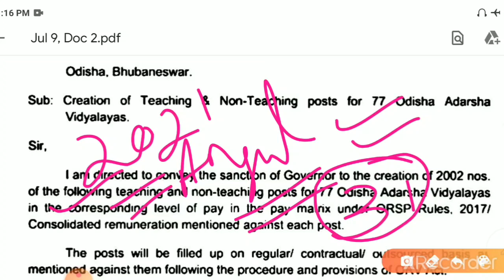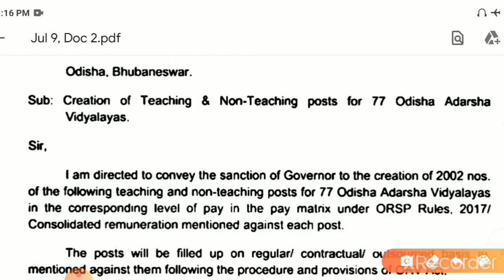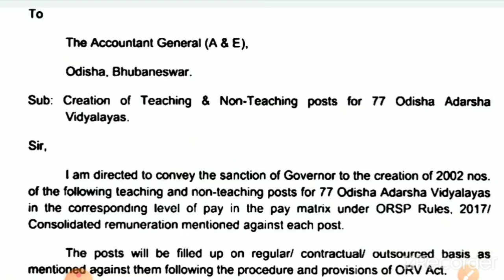OAVS ରେ Vacancy ଅଛି କି ନାହିଁ?ନିଯୁକ୍ତି ଆସିବ କି ନାହିଁ?||oavs teacher recruitment 2020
Vidya alaya

Oavs reasoning